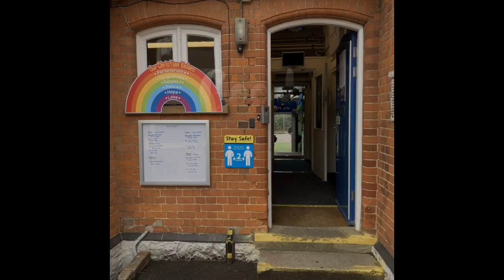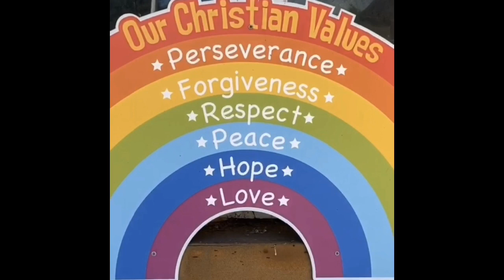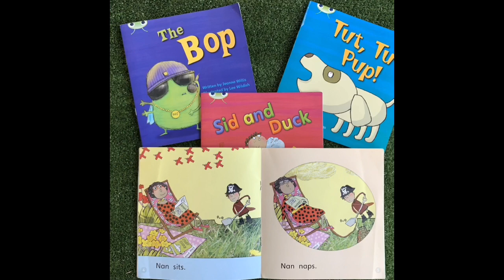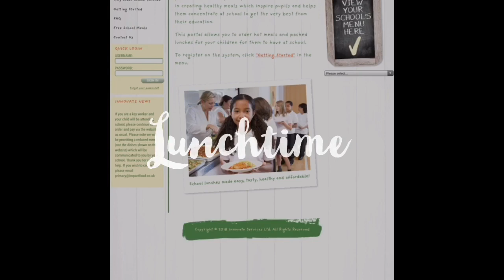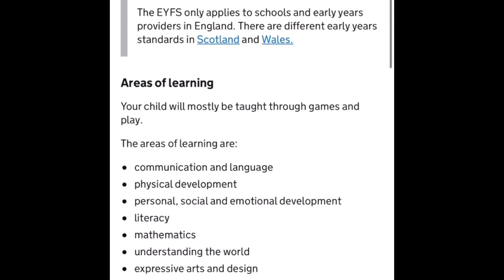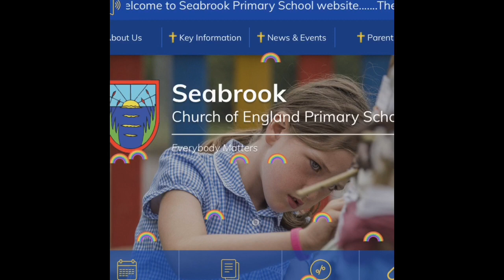Seabrook CEP School - Year R Induction Video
Induction video for Year R new entrants.

Made in collaboration with the team from Social Media for Schools (@SMforSchoolsUK)